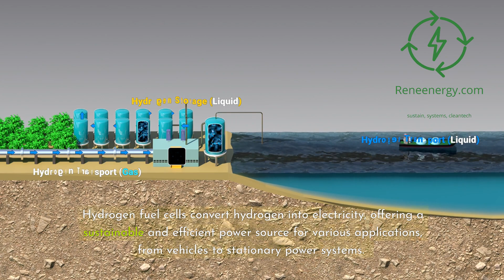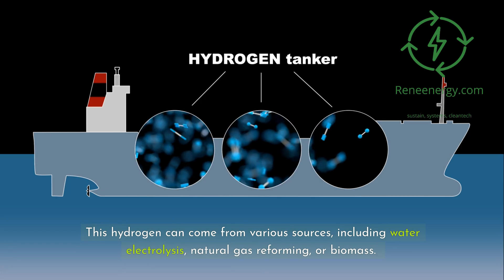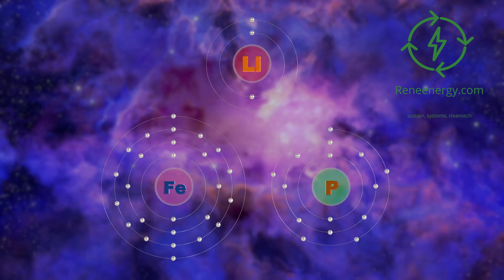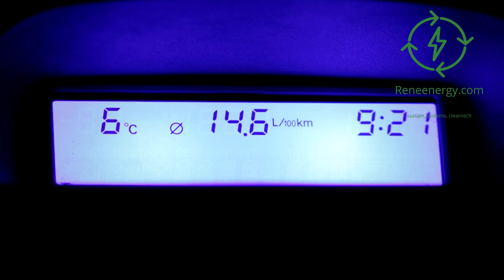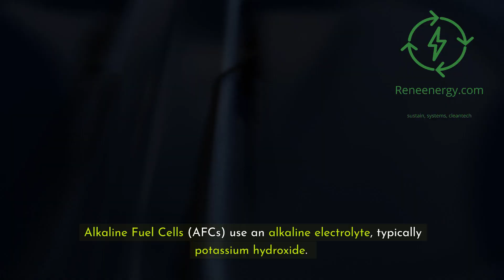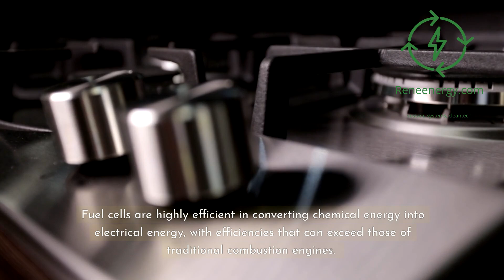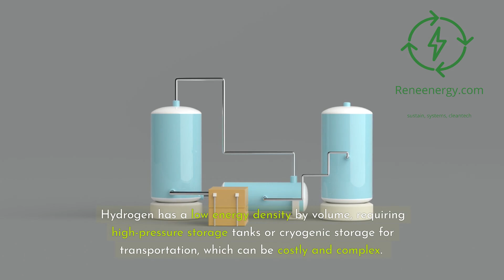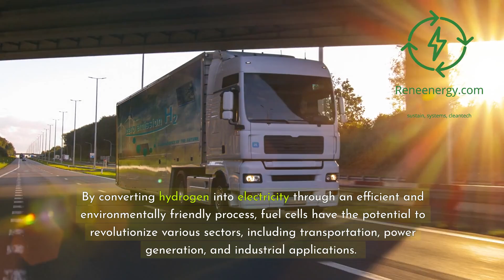Hydrogen Fuel Cell - How It Works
Welcome to ReneEnergy.com! In this video, we explore the world of hydrogen fuel cells and how they work. Learn about the components, types, advantages, and challenges of hydrogen fuel cells. Discover how this technology is paving the way for a sustainable and clean energy future.

Key Points Covered:

- How Hydrogen Fuel Cells Work
- Components of a Hydrogen Fuel Cell
- Types of Hydrogen Fuel Cells (PEMFCs, SOFCs, AFCs, PAFCs, MCFCs)
- Advantages of Hydrogen Fuel Cells
- Challenges Facing Hydrogen Fuel Cells
- Future Prospects and Innovations